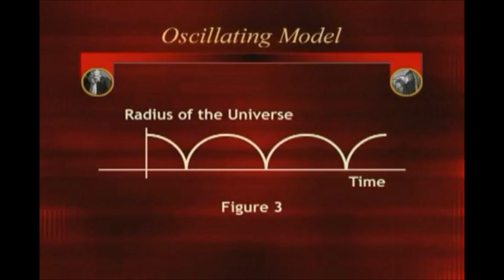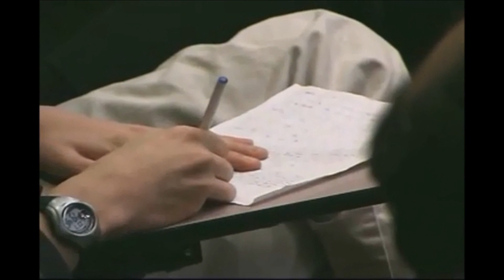The Oscillating Universe Theory Fails - William Lane Craig, PhD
William Lane Craig shows how the Bouncing Universe Theory (or the Oscillating Model of the universe) fails. In particular, the Hawking-Penrose Theorems (by Stephen Hawking and Roger Penrose) were very helpful against the Oscillating universe